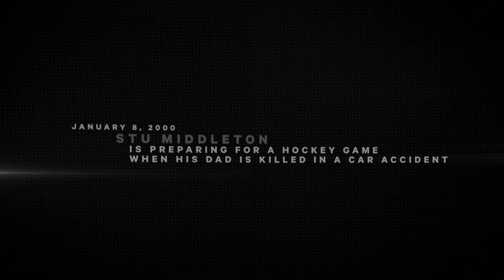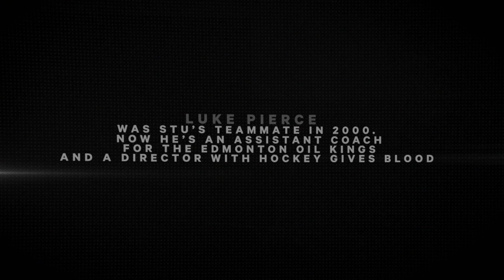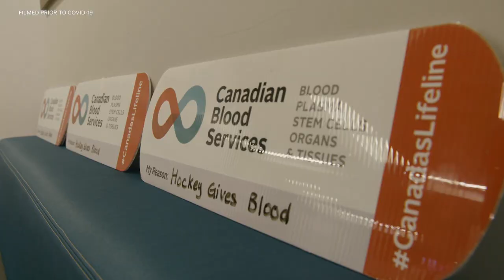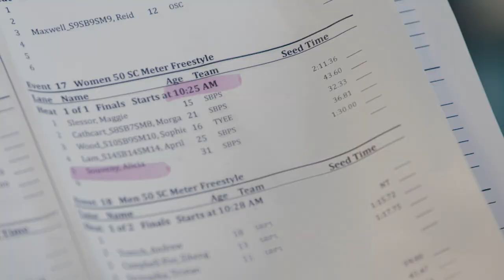Hockey Gives Blood Raising Awareness And Helping Save Lives | Home Team Heroes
This is the story of how Hockey Gives Blood was created, how it rallied around Edmontonian Alicia Souveny after a terrible car accident, and how it continues to raise awareness for Canadian Blood Services.